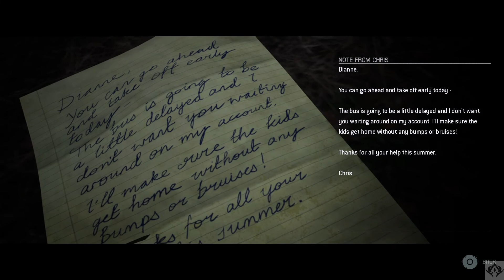The Quarry (Part 6) White Noise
After Jacob and Dylan have their own encounters with the Hunter we find Emma on the island Lake where she goes on her own little streaming adventure and encounters a monster on the island where she is forced to fight for her life and to escape the island as quickly as possible. However after Nick's attack he begins to show strange spikes in his personality and how he treats Abby and the others. What exactly is the monster, what is going on with Nick, who is the hunter, and will everyone die?